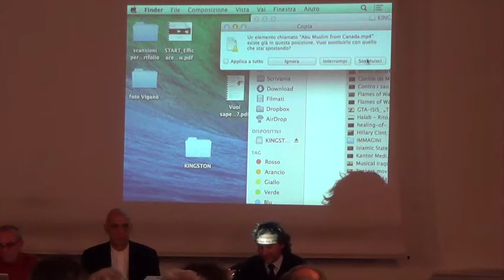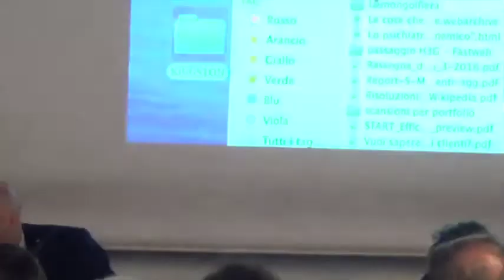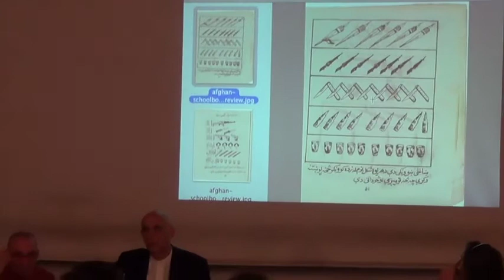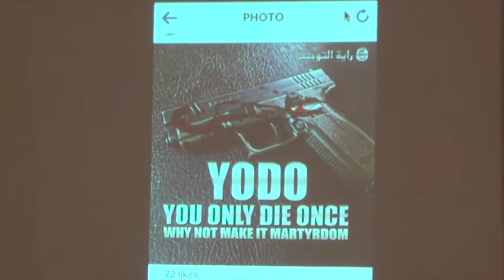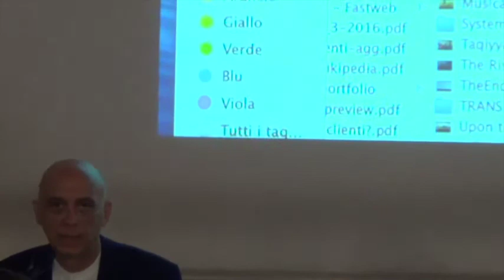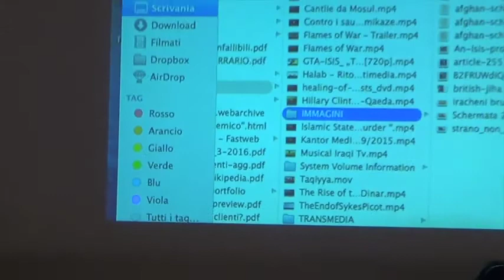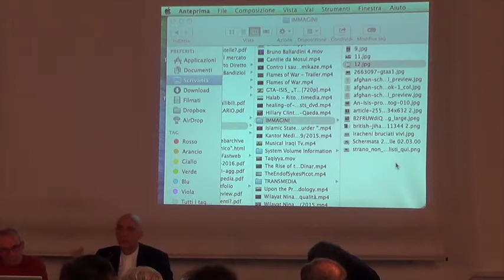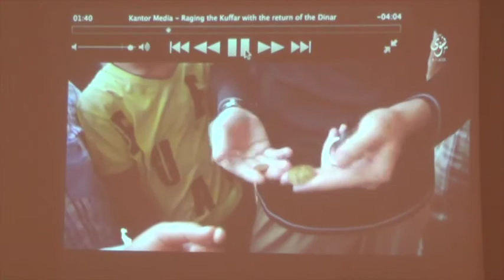La filosofia del linguaggio.